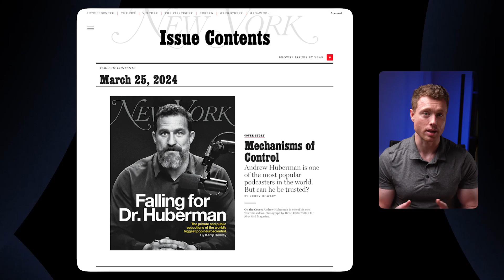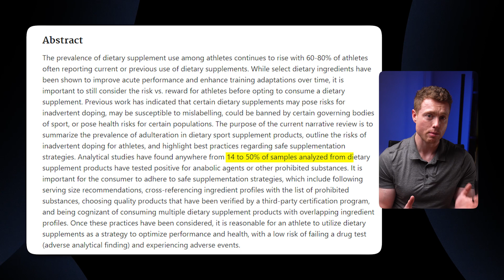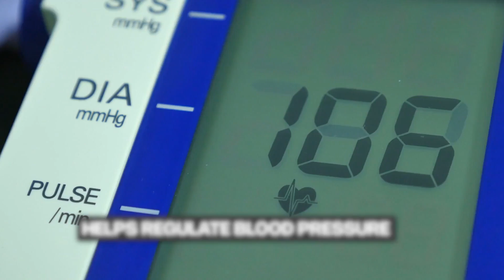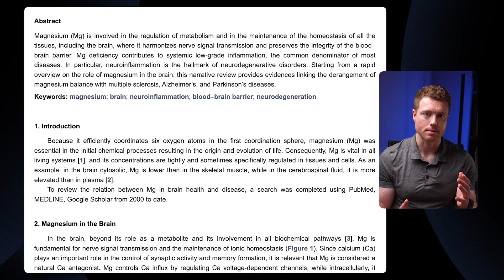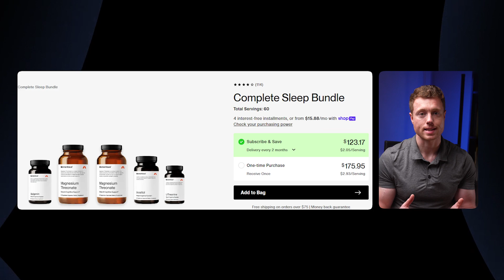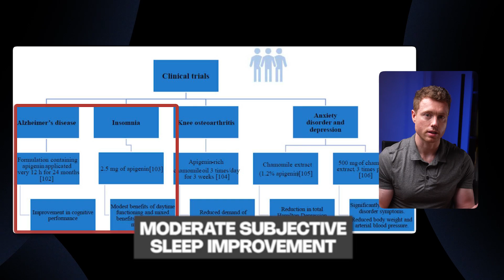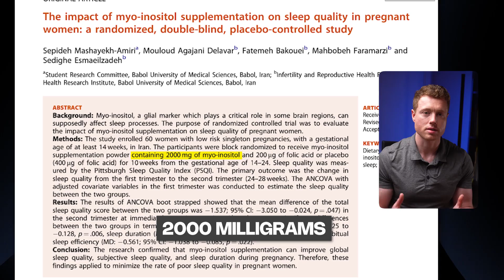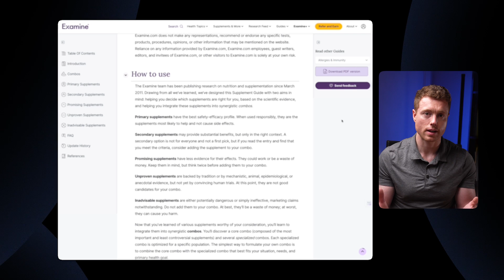What You Don’t Know About Huberman’s Sleep Stack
To get a free 7 Day trial to Examine where you can find the latest evidence and practical application, click the

For the Algo:

Is Huberman's sleep stack legit
Huberman's sleep cocktail review
Performance Nutritionist breaks down Huberman's sleep stack

Want a free training on science-based ways to maximise your health, body and longevity?

00:00 Introduction
00:32 What is the stack?
03:06 Best form of Magnesium
04:40 Apigenin
06:05 Myo-inositol
06:57 Problems with one study
08:52 Supplements that do work